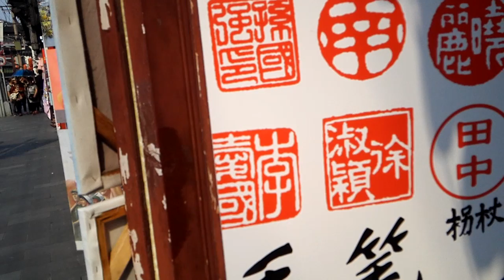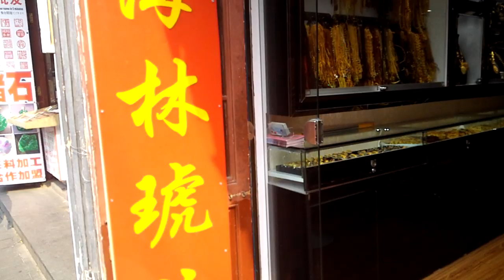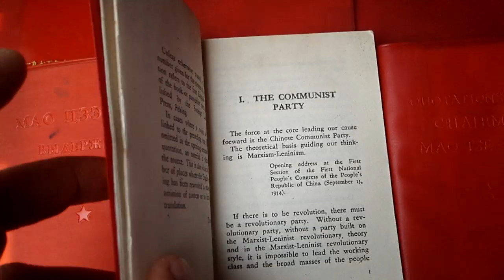Yuyuan Garden 1